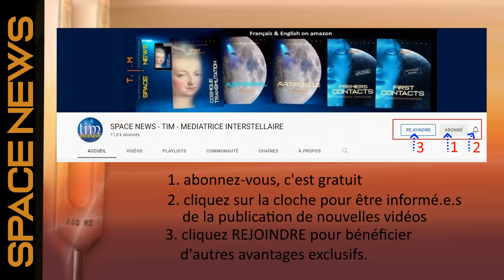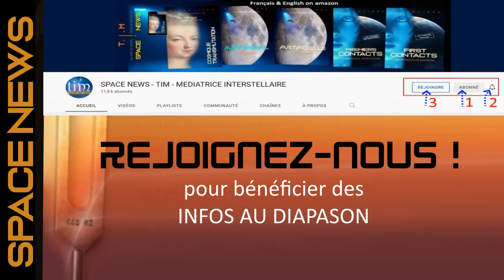TIM 2022-20 👽 LES INFOS AU DIAPASON - TEASER 👽 ● JANVIER 2022 ●